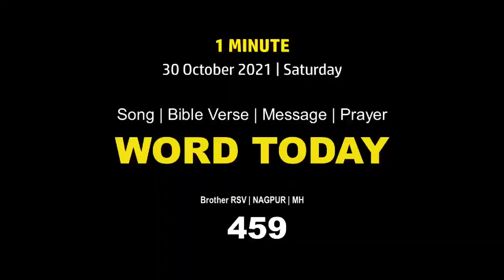Word Today-459 | 30 October 2021